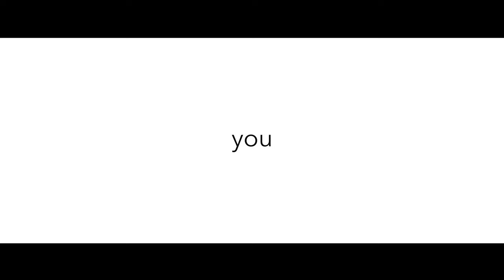A Decade of You - The Blacklane Guest | Blacklane 10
September marks Blacklane's 10th anniversary! Whether you’ve been with us for a day or a decade, we thank you for your support.

A Decade of You... The Blacklane Guest.

Blacklane’s global chauffeur service brings peace of mind to travelers moving through a fast-paced world. The crew’s dedication to safety, reliability, and smart technology places Blacklane at the forefront of a new era of stress-free travel. Since 2017, the company has been carbon-neutral, combining a five-star guest experience with care for the planet.